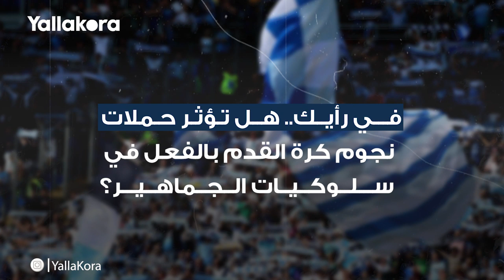ما هو سر "العلامات الحمراء" على وجوه لاعبي يوفنتوس ونجوم إيطاليا؟